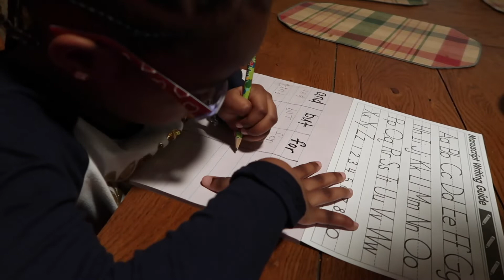VLOGMAS 2019 DAY 23 | REGULAR DAY | Karmen Kay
Hi everyone! Welcome back for another vlog. Today's vlog was kind of all over the place because it's Christmas Eve. Anyway, the girls all had fun decorating cookies and painting today.